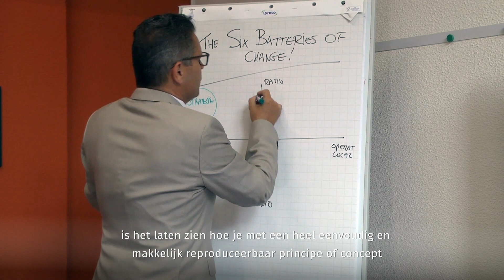UNIZO Topseminar 2019 - Peter De Prins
UNIZO KMO netwerk organiseert op woensdag 4 december in het ICC in Gent het Topseminar ‘Tien managementboeken op één dag’. Laat je inspireren door onze tien kleppers die naast expert in hun vakgebied ook stuk voor stuk bestsellerauteurs zijn.